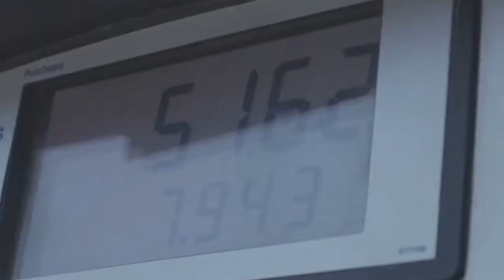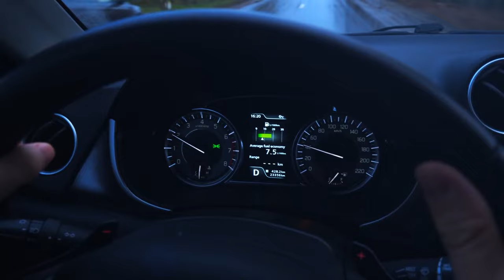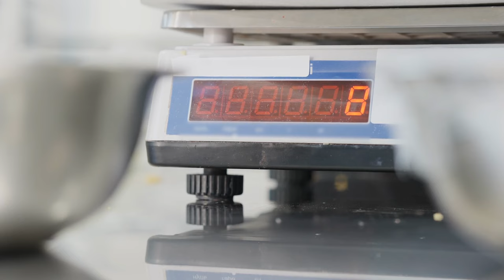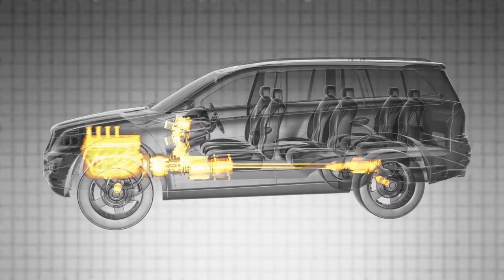Honda's Hydrogen Revolution: Could This New Engine PULVERIZE The Entire EV Industry?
Today, we embark on a fascinating journey into the world of hydrogen-powered cars, focusing on Honda's adventurous pursuits in this transformative tech domain.

Our video will unravel the intriguing technology of hydrogen fuel cells, shine a spotlight on Honda's ventures in this sector, and discuss the implications for the automotive industry and the discerning investor.

We'll dive deep into the science of hydrogen fuel cells, explaining how this clean, renewable energy source works and its potential to revolutionize the automotive industry. We also discuss the current challenges and barriers to adoption, such as production cost and infrastructure.

We'll then explore Honda's journey with hydrogen fuel cell technology, starting with the Clarity Fuel Cell Vehicle. We'll discuss its ambitious design and innovative technology and why it didn't gain widespread acceptance. But the narrative doesn't end there – Honda's exciting announcement of a new hydrogen fuel cell version of the popular CR-V SUV heralds a fresh chapter in their green energy playbook.

Our video also offers an informative comparison between hydrogen fuel cell vehicles, electric vehicles, and traditional gas-powered cars. If you're unsure about the differences or want to learn more about each technology's pros and cons, our video will offer clear, concise insights. We'll delve into the immense energy potential of hydrogen, its high energy density, and the transformative implications it could have on our lives and environment.

Finally, we'll wrap up by discussing the implications of Honda's hydrogen-powered CR-V and hydrogen technology for the automotive industry and investors.

Join us on this journey of discovery and learning. Share your thoughts and opinions with our vibrant community of tech enthusiasts and investors. Remember, the future is powered by the choices we make today.

Find out How Long It Takes To Fully Fill A Hydrogen Car. Let's also find out if this NEW Hydrogen Engine Will Destroy The EV Industry! From Why Hydrogen Cars Flopped to Why This Time could be Different, let's explore why hydrogen car is the future.